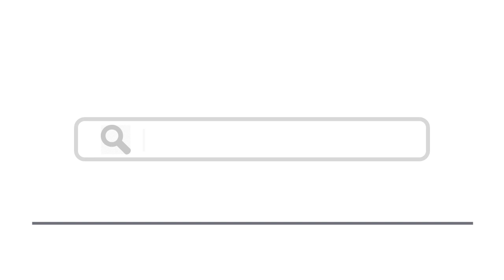Top 14 Things To Do In Moreno Valley, California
Here are top 14 things to do in Moreno Valley, California
6. Moreno Valley Veterans Memorial
7. March Field Air Museum
9.  Orange Empire Railway Museum
12. Ya’i Heki’ Regional Indian Museum Lake Perris